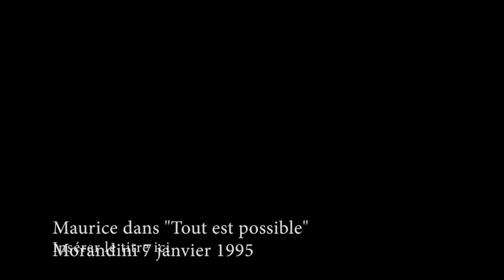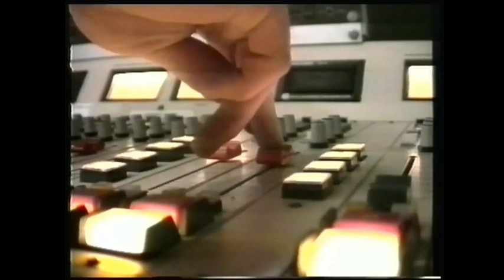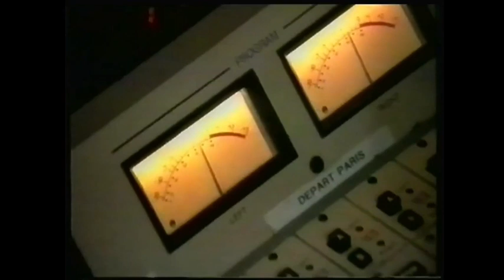Maurice invité dans "Tout est possible" animée par JM Morandini - Janv 1995 - NOUVELLE VERSION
Depuis les années 90, Maurice, journaliste et animateur emblématique de la radio, propose un talk-show unique où chacun peut venir échanger librement pendant trois heures en direct. Tous les sujets sont autorisés, Maurice modère mais n’interdit pas.